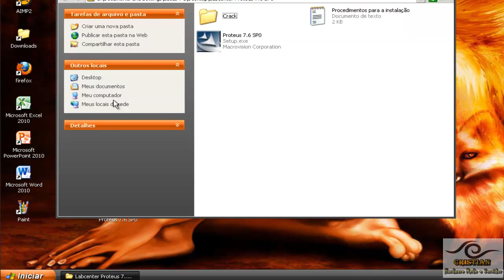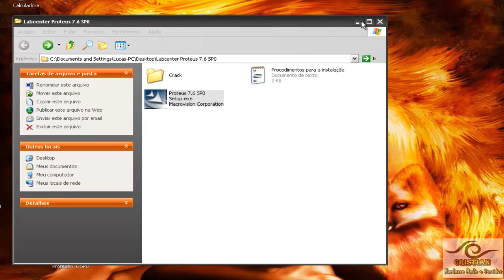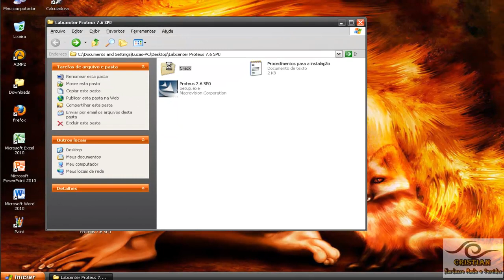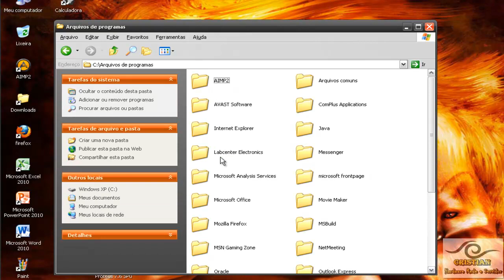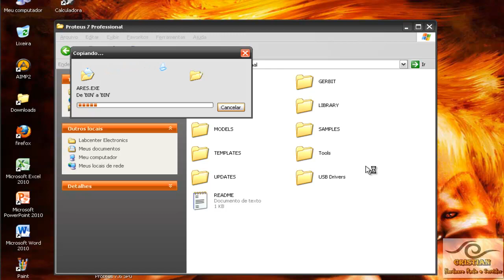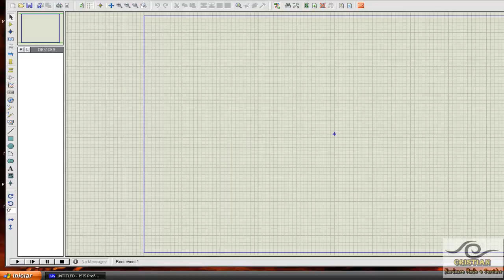Como baixar instalar e ativar o Photeus 7.6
Video ensinando como baixar instalar e ativar o Proteus 7.6 programa pra simulação de circutos eletronicos programação e simulação de microcontroladores etc...

link pra download do proteus 7.6 com licença e o craker